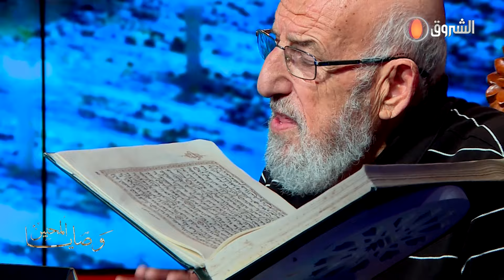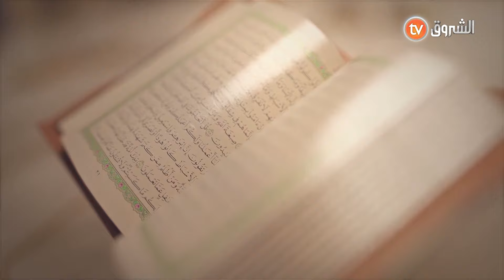وصايا المحبين | فضل الصبر | العدد كاملا